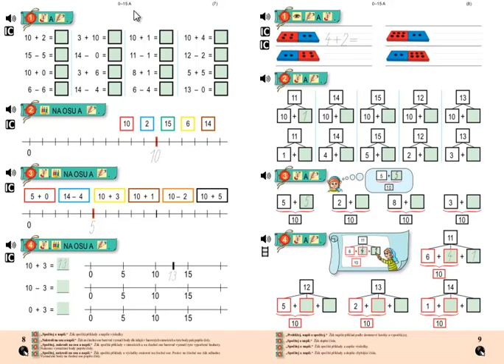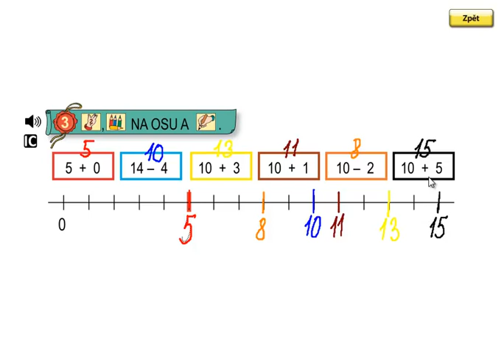Matýskova matematika 3.díl, strana 8, cvičení 3